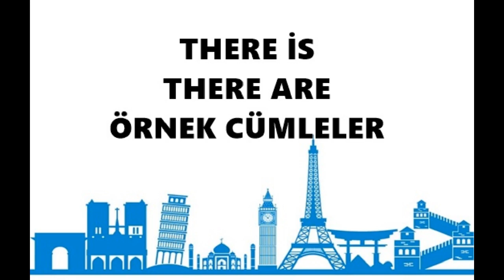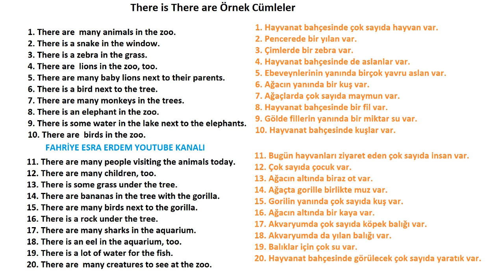There is There are Örnek Cümleler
İngilizce There is There are Örnekleri,
There is there are örnekler,
There is There are ile ilgili cümleler Eodev,